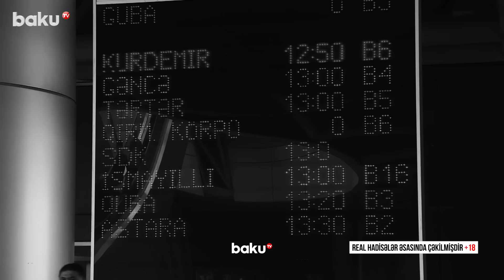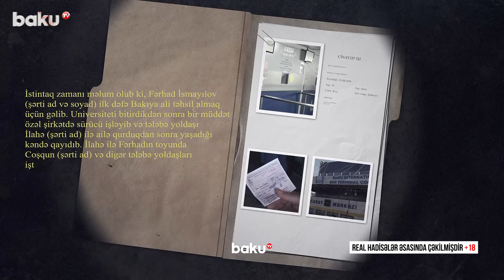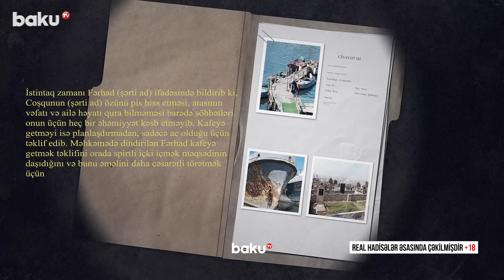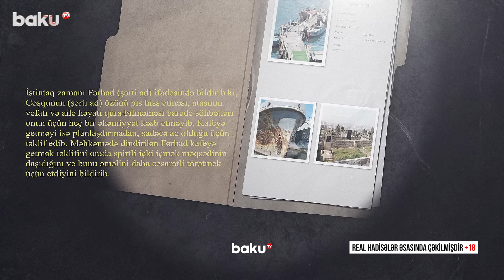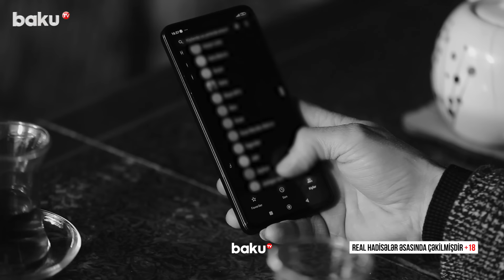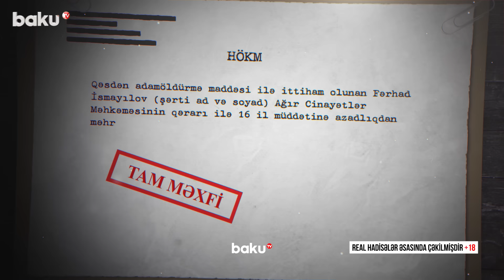Eyni anda iki dostla birlikdə olan qadını əri necə tutdu? - SONUNCU ŞAHİD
Kişi həyat yoldaşı ilə sevgili olan dostunu öldürdü.
Belə ki, Fərhad (Adlar şərtidir) 8 il sonra Bakıya gəlir və tələbəlik dostu Coşqunla görüşür. Fərhad axşamüstü qayıtmalı olduğunu bildirsə də, Coşqun ona “şəhəri gəzməyə, dərdləşməyə vaxtın tapılar” deyir və qoluna girərək şəhərə aparır.
Doğrudanmı Fərhad Bakıya yalnız tələbəlik dostu Coşqunu görmək üçün gəlib, yoxsa səfərinin başqa məqsədi var?
Coşqun və Fərhad əvvəlcə tələbəlik illərində tez-tez görüşdükləri parka gəlirlər. Universitet illərini, başlarına gələn hadisələri, keçən günləri xatırlayırlar. Coşqun şəhərdə hər şeyin dəyişdiyini, Bakıda vaxtın uçub getdiyini deyir və Fərhadın rayonda vəziyyətini soruşanda Fərhad “hər şey yaxşıdır”, “mən xoşbəxtəm” kimi qısa kəlmələrlə cavab verir.
Sonra onlar maşınla dəniz kənarına gedirlər. Coşqun darıxanda tez-tez bu yerlərə gəldiyini, gəmilərə baxaraq həyatını düşündüyünü deyir. Atasının ölümü, özünün indiyədək ailə qurmaması, həyatın daha da çətin olması haqda gileylənir. Fərhad ona təsəlli verir, hər şeyin hələ irəlidə olduğunu deyir və birlikdə nahar etməyi təklif edir.
Məhkəmədə dindirilən Fərhad kafeyə getmək təklifini orada spirtli içki içmək məqsədinin daşıdığını və bunu əməlini daha cəsarətli törətmək üçün etdiyini bildirib.
Beləliklə, onlar şəhər kafelərindən birinə nahar etməyə gəlirlər. Yemək zamanı spirtli içki qəbul edirlər. Coşqun Fərhada münasibətdə olduğu bir qadın haqqında danışır. Bu zaman Fərhadın ağlına həyat yoldaşı İlahə düşür. Aqressivləşməyinə baxmayaraq, əsəblərini cilovlaya bilir. Bu, onların arasında yaranan gərginliyin başlanğıcı olur.
Onlar kafedən sərxoş çıxıb küçədə gəzirlər. Fərhad sözünü demək üçün cəsarət toplayır. Bu vaxt Coşqun artıq vaxtın gec olduğunu və sağollaşmaq lazım olduğunu deyir. Amma Fərhad “gəl, gedək bir çay içək, sonra” deyir, qolundan yapışaraq ən yaxın çayxanaya aparır.
Çayxanada təsadüfdən onlardan başqa heç kim olmur. Əvvəlcə Fərhad zəng etmək üçün Coşqundan telefonunu istəyir. Coşqunun üz ifadəsi gərginləşsə də, bunun sadə bir xahiş olduğunu zənn edərək telefonunu Fərhada uzadır. Fərhad həyat yoldaşı İlahənin nömrəsini tapır, ona zəng edir və telefona cavab verən İlahə “hə, sevgilim” deyir. Coşqunun əl-ayağı əsməyə başlayır, ağlına gələn ilk sözlərlə özünü müdafiə etməyə çalışaraq bunun İlahə ilə tələbəlik illərindən qalan zarafat olduğunu deyir. Hər şeyin səhv olduğunu bilən və bunu demək üçün Bakıya gələn Fərhad əsəblərini cilovlaya bilmir, süfrədəki çaydanı Coşqunun başına vurur. Coşqun hadisə yerində qanitirmədən həyatını itirir.

00:00  Giriş
01:35  Fərhad Bakıda tələbə yoldaşı ilə görüşür
03:02  Onlar maşınla dəniz kənarına gedirlər
03:40  Daha cəsarətli olmaq üçün içki içmək qərarına gəlir
04:41  Coşqun münasibətdə olduğu xanım haqda danışır
05:42  Coşqunun telefonunu götürür və arvadına zəng edir
06:17  Fərhad çayniki Coşqunun başına vururaraq öldürür